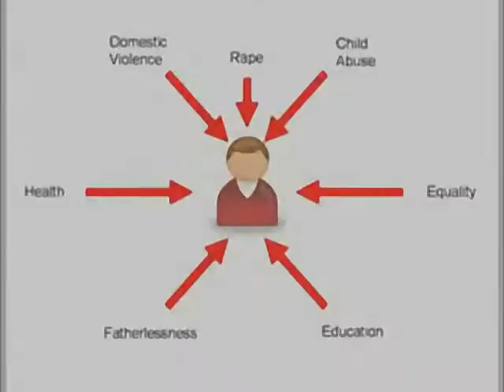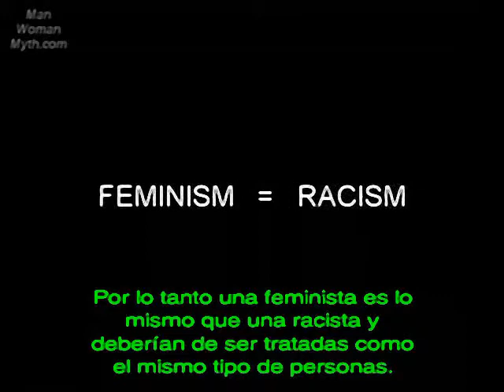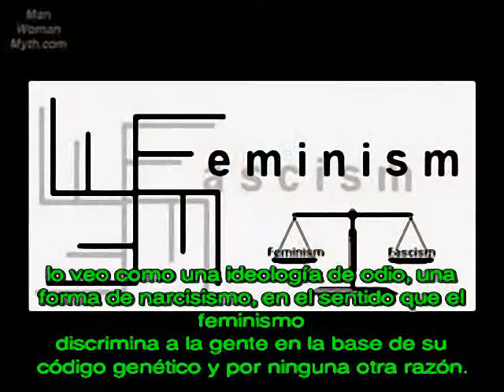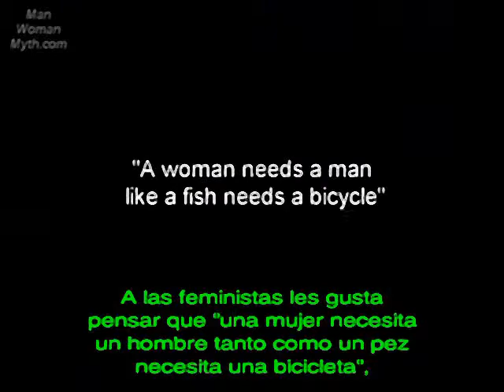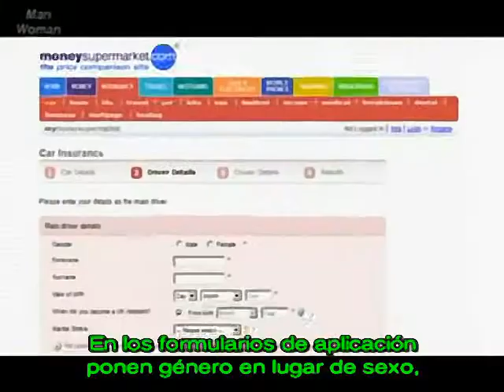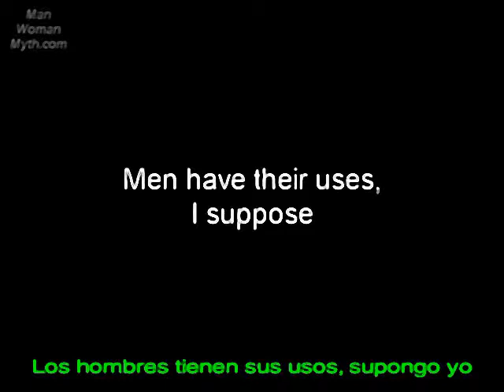02 Feminismo 6 de 6 Ganadores del Feminismo